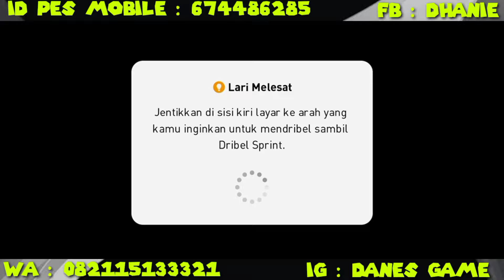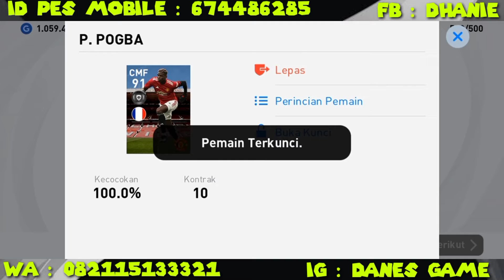🔥 Rollball Dapet Blackball P. Pogba 🔥 eFootball PES 2021